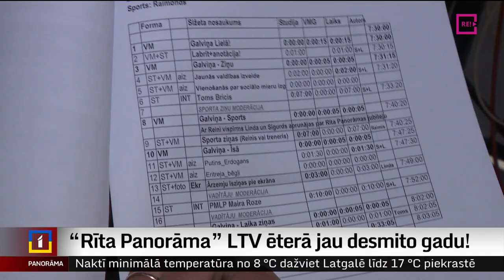“Rīta Panorāma” LTV ēterā jau desmito gadu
Katru darba dienas rītu viņi mūs modina, ziņo par gaidāmajiem notikumiem un vēsta par laika apstākļiem. Šī informācija mijas ar svarīgām intervijām, aktuālām tiešraidēm un mūziku. Un tas viss – dinamiskā divu stundu ilgā tiešraidē jau desmito gadu pēc kārtas. Kolēģi no raidījuma “Rīta Panorāma” šorīt bija īpaši pacilāti – joprojām ar basketbolistu sagādāto uzvaras garšu un prieku, ka ēterā nostrādāts jau tik daudz. Plašāk Aijas Kincas un Ingus Graudiņa reportāžā.